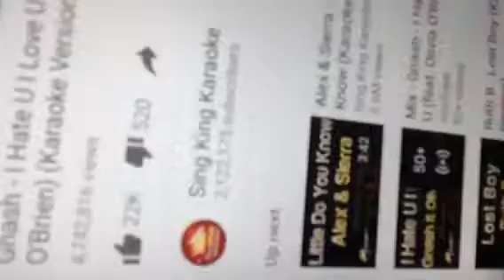Guess the song *collab*